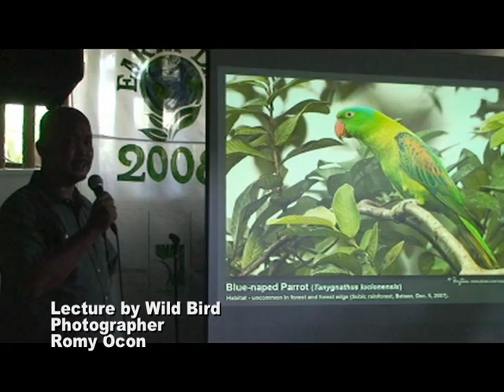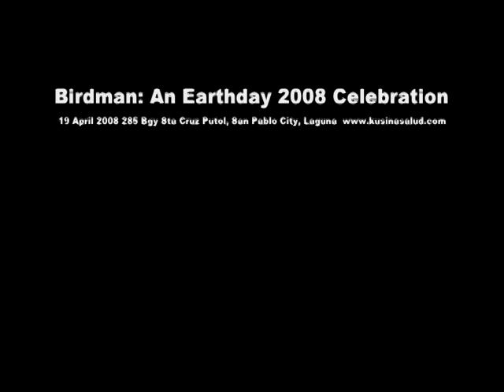KUSINA SALUD Earthday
My childhood memories consist of visiting my friend's resthouse in Putol, Laguna on weekends.  Now, it is called KUSINA SALUD operated by Chef Pol and Nina Tesoro Poblador.  I visited their Earthday event--- savoring SUMPTUOUS meals and fun "green" activities! Watch out for the performance of Nonie and Shamaine Buencamino.

For reservations:
KUSINA SALUD